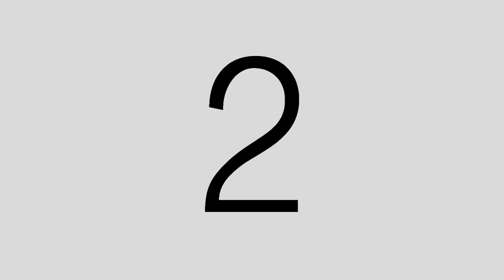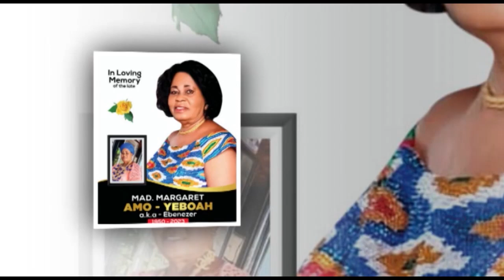MAD. MARGARET AMO YEBOAH A.K.A EBENEZER FINAL FUNERAL RITE PART 1